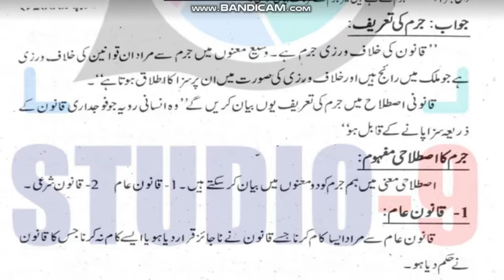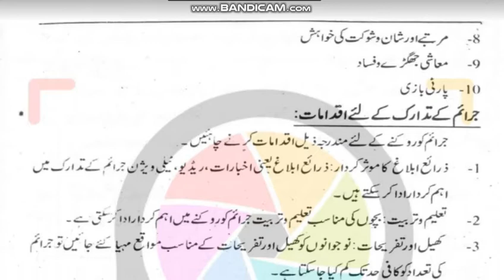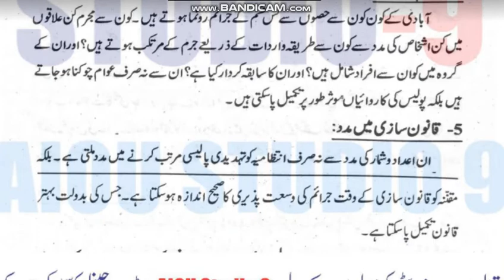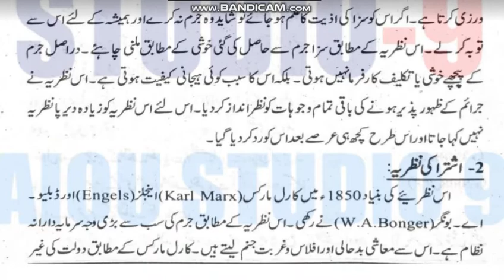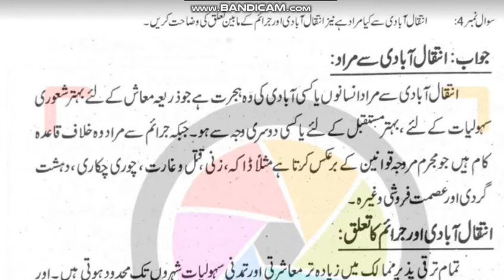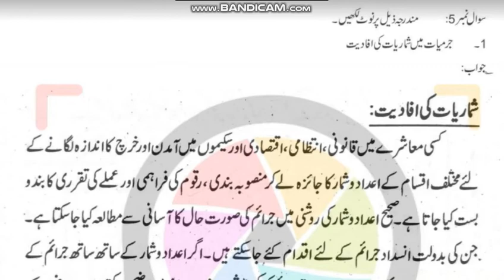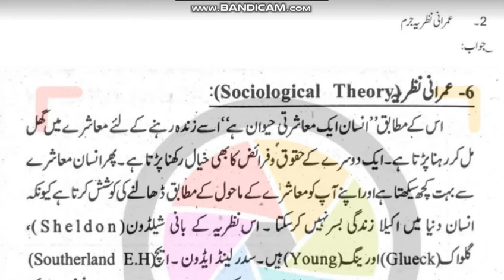⏩ AIOU Code 372 Solved Asignment No.1 Autumn 2021 || Criminology || Level: FA/ I.Com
Subject:  English
Solved Assignment No.1
Level: FA/I.Com

NOTE:
Dear Students!

Assalam-o-Alikum!

⏩ @aco- graphy
⏩ The End